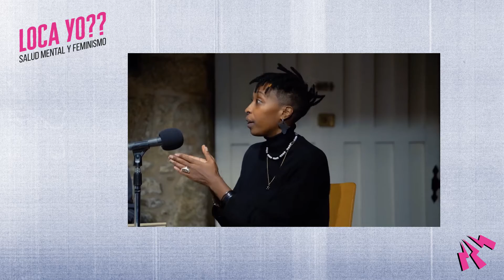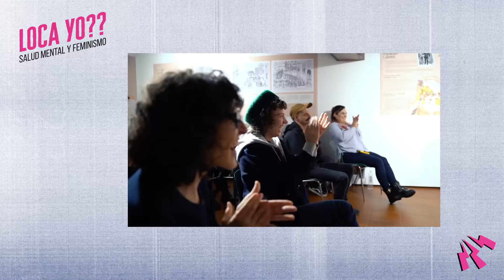Poesía Les e Bi no DESFOGA | LOCA YO?? 3x04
E este foi, queridas, O NOSO 1º PODCAST AO VIVO!

E non só, senón que tamén foi a 1º vez que conversabamos con dúas convidadas ao tempo, téndoas ao carón e somerxéndonos na mestura das súas propostas e enerxías. (Unha flipada).

Artemisa e Nuria son dúas guerrilleiras da poesía, que usan a voz e os versos para dicir o que queren, como queren e o que ademais, doutras formas, non pode ser dito.

Son para nós inspiración e con elas falamos dos medos que acompañan a escrita e o recitado, das “inseguridades que son seguridades despois” e de como a raiba, o feminismo e a verdade son lugares onde poder sosternos fronte ás violencias que suceden.

Elas ensínannos coa súa presenza e facer, que podemos ter voz dende lugares que nos ensinaron como desacreditados e que, como lésbicas e bisexuais, podemos dar pasos para xerar condicións máis xustas.

Igual que outres o fixeron antes para nós.

Grazas ao DESFOGA 🙌🌈 (festi sempre recomendado) e ás persoas que estivestes arroupándonos (ficades nos nosos coras) 💘

Desexamos que o desfrutedes
pero
sobre todo
desexámosvos
fillas
poetas.
¡E fainos ilusión lerte en comentarios!